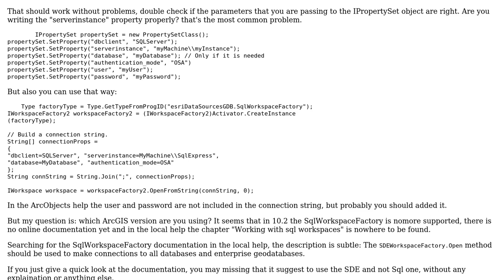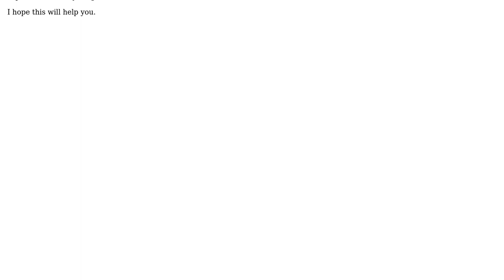GIS: Connecting to SQL Server Geodatabase using ArcObject in C#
With thanks & praise to God, and with thanks to the many people who have made this project possible! | Content (except music & images) licensed under CC BY-SA | Music | Images & others | With thanks to user nmtoken user Majid user Katah and the Stack Exchange Network Trademarks are property of their respective owners. You are responsible for your own actions.